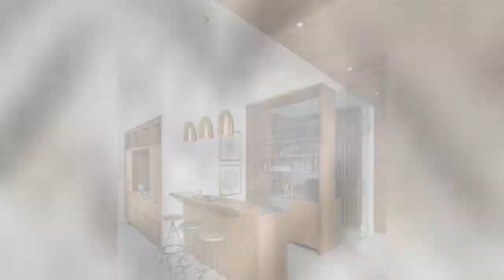75 Beautiful Beige Gray Floor Home Bar Design Ideas #1521 💛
0:00 - Intro
0:00:12 -  #1
0:00:17 -  #2
0:00:22 -  #3
0:00:27 -  #4
0:00:32 -  #5
0:00:37 -  #6
0:00:42 -  #7
0:00:47 -  #8
0:00:52 -  #9
0:00:57 -  #10
0:01:02 -  #11
0:01:08 -  #12
0:01:14 -  #13
0:01:20 -  #14
0:01:26 -  #15
0:01:32 -  #16
0:01:38 -  #17
0:01:44 -  #18
0:01:50 -  #19
0:01:56 -  #20
0:02:02 -  #21
0:02:09 -  #22
0:02:16 -  #23
0:02:23 -  #24
0:02:30 -  #25
0:02:37 -  #26
0:02:44 -  #27
0:02:51 -  #28
0:02:58 -  #29
0:03:05 -  #30
0:03:12 -  #31
0:03:19 -  #32
0:03:26 -  #33
0:03:33 -  #34
0:03:40 -  #35
0:03:47 -  #36
0:03:54 -  #37
0:04:01 -  #38
0:04:08 -  #39
0:04:15 -  #40
0:04:22 -  #41
0:04:29 -  #42
0:04:36 -  #43
0:04:43 -  #44
0:04:50 -  #45
0:04:57 -  #46
0:05:04 -  #47
0:05:11 -  #48
0:05:18 -  #49
0:05:25 -  #50
0:05:32 -  #51
0:05:40 -  #52
0:05:48 -  #53
0:05:56 -  #54
0:06:04 -  #55
0:06:12 -  #56
0:06:20 -  #57
0:06:28 -  #58
0:06:36 -  #59
0:06:44 -  #60
0:06:52 -  #61
0:07:00 -  #62
0:07:08 -  #63
0:07:16 -  #64
0:07:24 -  #65
0:07:32 -  #66
0:07:39 -  #67
0:07:46 -  #68
0:07:53 -  #69
0:08:00 -  #70
0:08:07 -  #71
0:08:14 -  #72
0:08:21 -  #73
0:08:28 -  #74
0:08:35 -  #75